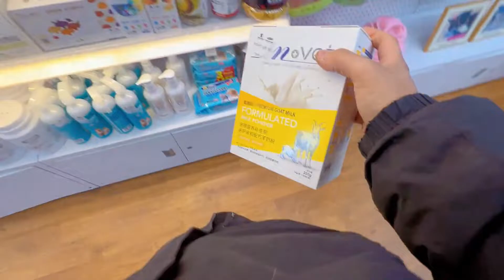我好像没有那么难过 我就是感觉 冰冷 天气冰冷 手里俩小家伙冰冷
哈喽大家好，这里是庄园老邢儿YouTube官方频道
每天都会在这里分享身为一个农场主的田园生活
喜欢的小伙伴点个订阅不迷路哦~